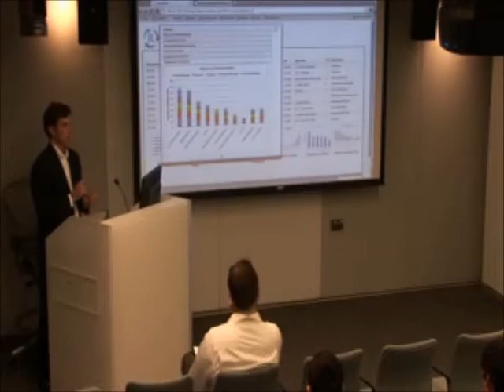BNT1 - Relay Technology